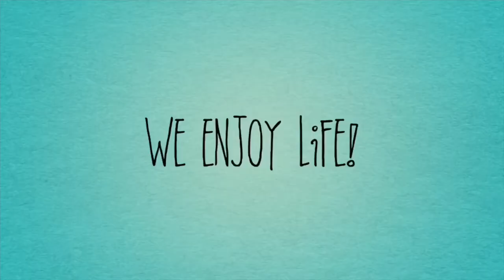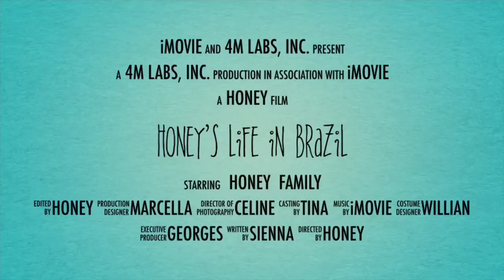Corn Dog Recipe! 🌽🐶 |honeysvlogs💛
Corn Dog:

12pcs. Hotdogs - Salsicha
12 Sticks/ Skewers - Esperon de bamboo
Oil - Oleo
Ketchup
Mustard

Batter - Massa

11/2 cups corn Meal - 11/2 xicara de farinha de fuba
11/4 cups Flour - 11/4 xicara de farinha de trigo
1/4 cup sugar - 1/4 xicara de Açucar
1Tbsp. Baking powder - 1cds. de fermeneto em po
1/4tsp. Salt - 1/4cdc. de sal
420ml Milk - Leite
30g. Butter - Manteiga
1 large egg - ovo grande
1Tbsp. Olive oil - 1cds. de azeite de Oliva
1Tbsp. Honey - 1cds. de Mel

My business on instagram: @honeysweets09